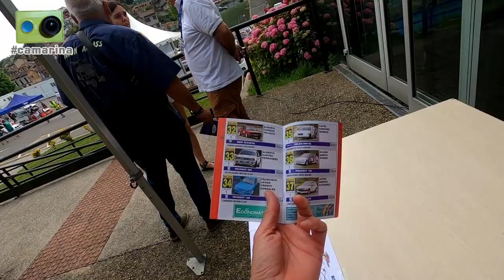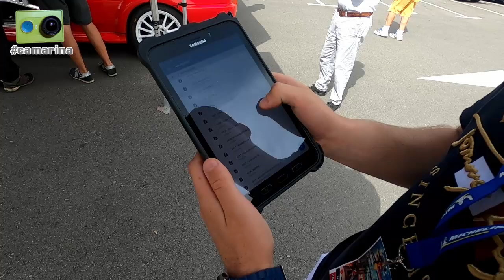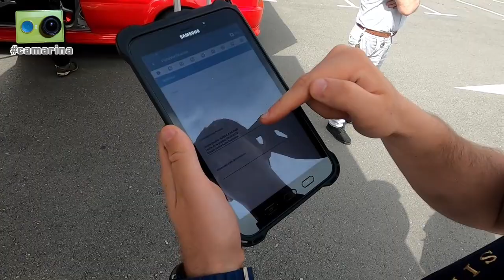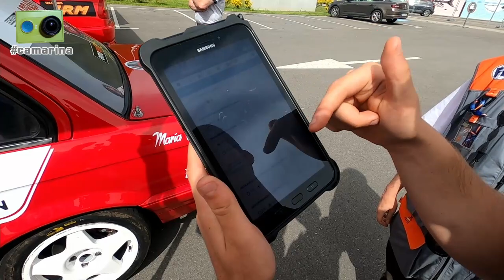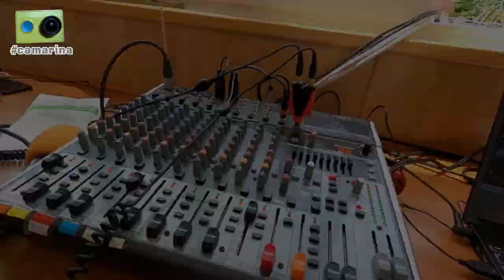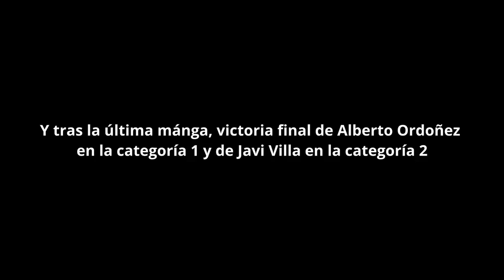La Subida a Santo Emiliano 2022 vista de otra forma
La subida a Santo Emiliano del 2022 vista desde dentro por Miguel Collado y Daniel Ceán-Bermúdez con la camarina.

Algo más de dos horas y media de reportaje que incluye los siguientes contenidos:

Sábado:
00:00 Inicio
00:15 Ambiente en la zona de verificaciones, donde hablamos con...
00:30 Nacho Martín y 'Sasi' Pardeiro, vicepresidente y presidente del Langreo Motor Club, organizador de la prueba
03:15 Adela Giganto, secretaria del Langreo Motor Club, nos explica el procedimiento de las verificaciones administrativas
04:45 Juan Manuel Rúa, comisario del parque cerrado, nos comenta su labor
07:30 José Menéndez, relaciones con los concursantes
12:15 José Carlos Mortera, un año más en Santo Emiliano grabando tras haber competido muchas veces
13:00 Javier, expiloto y aficionado balear de origen asturiano
14:35 Javier Montes, que afronta su segunda carrera tras el debut en Muncó, y su padre, Alberto
20:30 Olay, comisario técnico, nos explica el procedimiento de las verificaciones con el sistema telemático de la FAPA
23:00 Aprovechando la presencia de la Osella de grupo CN, la Nova y el BRC BR53 de grupo E2-SC y el Tatuus de grupo E explicamos las diferencias entre lo que tradicionalmente se llama 'barquetas' y 'fórmulas', aunque ahora es más apropiado hablar de 'biplazas' y 'monoplazas'.
27:10 Llegamos a la zona de salida y asistencia donde hablamos con...
27:20 Hugo Rodríguez Bueno, que nos cuenta su victoria en la tercera prueba del Campeonato de España de Car Cross Promoción
32:15 Miguel Mateos y varios miembros del equipo de organización
34:15 Jorge Bazo y el equipo de fotógrafos y cámaras que se encargaron de grabar imágenes de carrera
39:15 Juanjo Abia, de estreno con una Nova NP01
42:30 Felipe Arboleya (FAST Motorsport) nos explica las características del motor V8 de la Nova
43:45 Albino García, que llega a Santo Emiliano en la segunda posición de la Categoría 2 con su Norma
48:10 Jaime Pastrana, Maxi López y Jesús Ortiz, equipo de la escudería Cerro Negro de Toledo que compiten con un Clio, un Silver Car y una Osella
54:20 Javi Villa, máximo favorito a la victoria, y su mecánico, David
58:40 Gabi Gutiérrez, líder de la Categoría 2 del Campeonato de Asturias con el Tatuus F3000
1:01:50 Comienza la competición, imágenes de la primera manga de entrenamientos libres
1:04:05 Imágenes de la manga de entrenamientos oficiales
1:08:30 Antes de la subida oficial hablamos con...
1:08:45 Yolanda Montes, directora de carrera
1:12:00 Verónica Valle, secretaria de comisarios deportivos
1:14:30 Adela, adjunta a la directora de carrera
1:17:15 José Luis 'Roca', responsable de comunicaciones
1:20:05 Ronda de entrevistas en la zona de asistencia antes de la manga de carrera, hablamos para la retransmisión de radio con...
1:20:10 Carla Álvarez, piloto del coche 0
1:21:45 Albino García
1:22:40 Alberto Ordóñez
1:23:25 Gabi Gutiérrez
1:25:00 Adrián Artidiello
1:27:20 Jonathan Mortera
1:28:15 David Cabanas
1:29:15 Daniel Sánchez
1:30:25 Iván Rodríguez
1:31:30 Sirley Fernández
1:32:30 Javi García
1:33:50 José Luis Ruiz 'Mota'
1:34:55 Jaime Montes
1:35:50 Javier Montes
1:37:30 Eva Suárez
1:39:00 Javi Villa
1:41:35 Imágenes de la primera manga de carrera con la que se cerró la jornada del sábado

Domingo:
1:43:05 Iniciamos el segundo día montando de nuevo el estudio de radio
1:44:35 Ronda de entrevistas en la zona de asistencia antes de la segunda manga de carrera, hablamos para la retransmisión de radio con...
1:47:35 Miguel Mateos
1:48:25 Berti Castro
1:49:45 Gacel Sánchez
1:51:35 Óscar Miguens
1:51:50 Alfonso García
1:53:30 'Luisón'
1:54:00 'Pedrín'
1:55:30 Óscar Miguens nos cuenta las características y origen de su coche
1:57:35 Jesús Manuel Bueno
1:58:15 Cristian Morán
1:59:25 Javier Pérez
2:00:30 Roberto Rodríguez
2:03:15 Kevin Méndez
2:04:00 Jairo Pérez
2:05:50 Adrián Carrizo
2:06:10 Adrián Álvarez
2:06:45 Raúl Braña 'Litri'
2:08:15 De vuelta al estudio de radio hablamos con Tino 'Manjoyu', padre de Eva Suárez
2:09:50 Imágenes de salida de la segunda manga de carrera
2:10:35 Ronda de entrevistas en la zona de asistencia antes de la última manga de carrera, hablamos para la retransmisión de radio con...
2:10:40 Isaac Moro
2:11:30 Antonio Corujo
2:13:30 Hugo Fernández
2:14:25 Alberto Ordóñez
2:17:05 Sirley Fernández
2:17:30 Javi García
2:19:35 Eva Suárez
2:21:05 Javi Villa
2:23:25 De vuelta al estudio de radio hablamos con...
2:23:30 'Monchi', hermano de 'Viti' Pardeiro
2:24:50 Completada la última manga nos visita Corsino
2:25:15 Entrega de premios, tras la que hablamos con...
2:25:35 Guille García, comisario de ruta, y su compañero Arsel, radio enlace
2:27:45 Los tres primeros de la Categoría 1, Alberto Ordóñez, Javi García e Isaac Moro
2:32:15 Repaso final de resultados y despedida